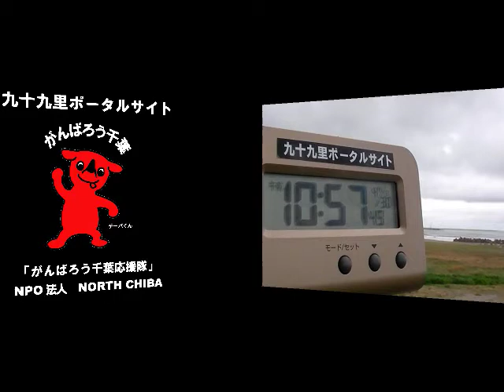サーフィン波情報千葉@旭市飯岡2012/4/30